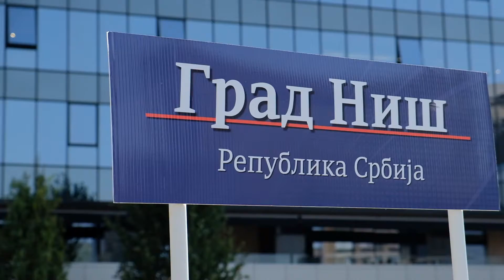Evropska nedelja mobilnosti u Nišu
Sa idejom da se ukaže na značaj održive mobilnosti, unapredi javno zdravlje i smanji zagađenje životne sredine upotrebom štetnih gasova, Evropska nedelja mobilnosti obeležena je i ove godine od 16. do 22. septembra nizom manifestacija u više od 50 zemalja i više od 2800 gradova. EU info kutak u Nišu i Grad Niš tradicionalno svake godine učestvuju u ovom događaju organizacijom „Dana bez automobila“ i drugih pratećih aktivnosti.

Pogledajte kako sada izgleda jedan deo Bulevara Medijana koji je dobio lepši i razigraniji izgled i pruža priliku da zabavu, igru i razonodu svim generacijama.